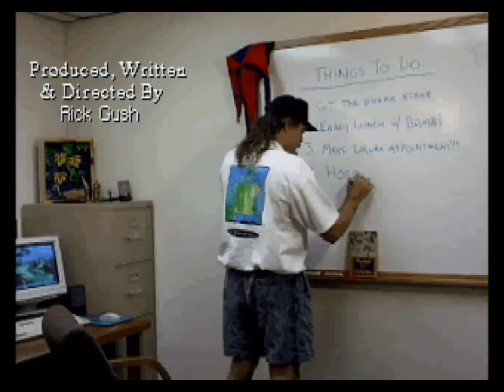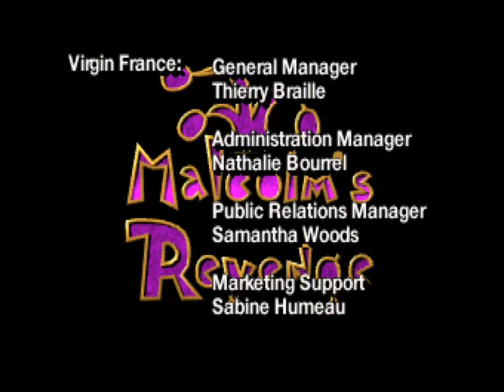Kyrandia 3 - Part 6 - Finale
Oh boy the Isle of Cats again... but hey! We're about done!

Malcolm's Revenge is the third and last game in the Kyrandia trilogy by Westwood Studios! Purchasable from GoG.com along with the other two!